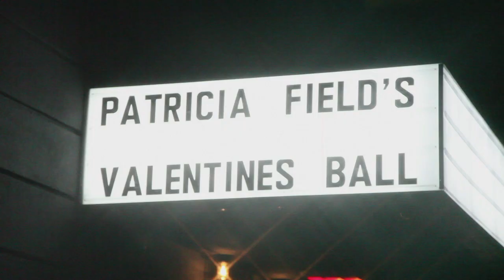Patricia Field Birthday Party and Valentines Day Ball February 2013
PAT FIELD PARTY OF THE YEAR!

To all the party people: Love you!

Love is everything. and so was my birthday ball!